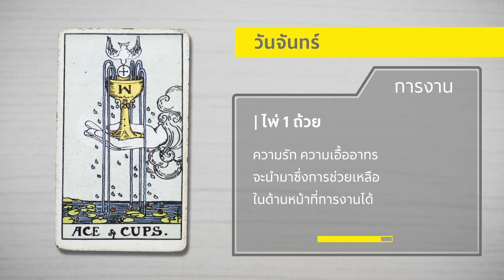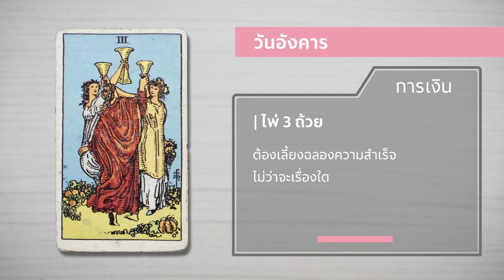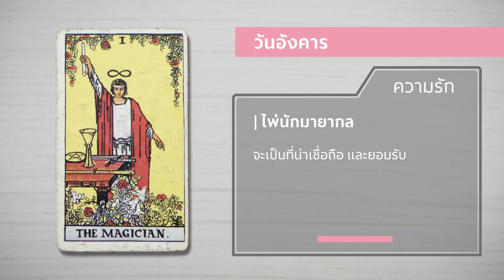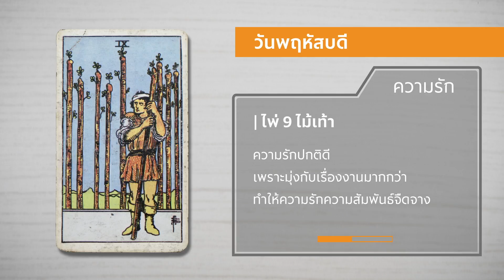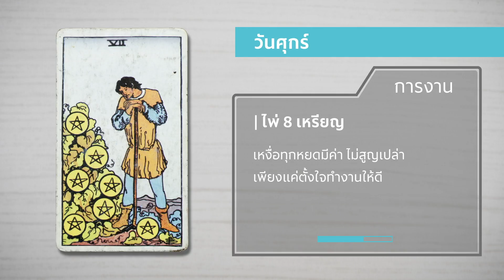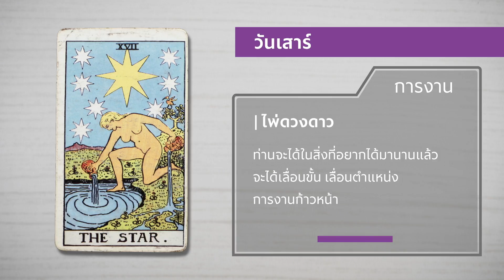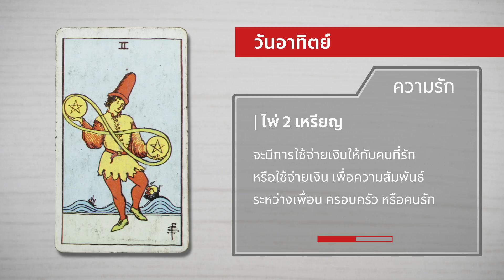Grab Thailand | GrabStar พยากรณ์ดวง ก.ย.-ต.ค.นี้ มีคนดวงดีจนต้องเลี้ยงฉลอง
กันยา - ตุลา 61 นี้ ไม่ธรรมดาเลยจริงๆ เพราะมีดวงวันเกิดหลายวันเลย ที่มีเกณฑ์จะมีเงินทองไหลมาเทมา งานก็รุ่ง รักก็เริ่ด จะเป็นวันเกิดของใครบ้าง ไปฟัง "พี่ปุ๊ก นักขับ GrabStar” กูรูนักพยากรณ์ไพ่ยิปซีที่มีประสบการณ์กว่า 30 ปี กันเลย! ดูจบแล้วอย่าลืมแชร์ให้เพื่อนๆพี่ๆนักขับท่านอื่นด้วยนะคะ